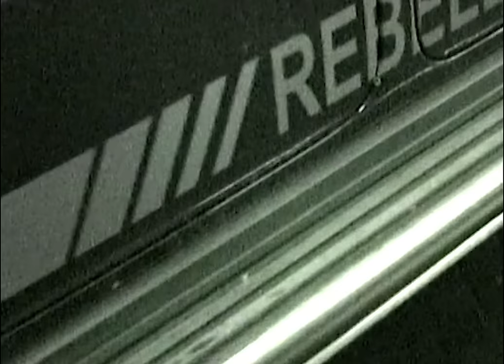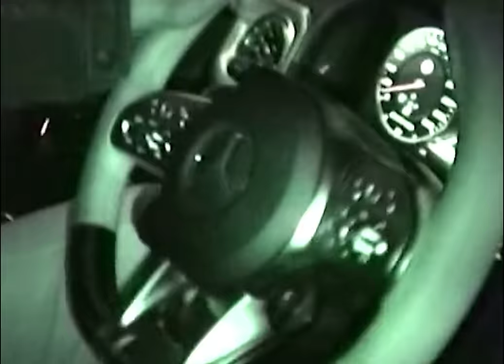kc rebell - 100kmh (prod. by ghana beats & miij)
Director, Postproduction and Grading: MG Video
Production: Edin Dzinic
Production Assistent: Ron Kuczora
Director of Photography: Luka Glisic
Best Boy: Mike Uhland
Glectrician: Max Neusinger
1. ac: Kevin Brari
Grip: Casimire Giesler
Make Up: Roberta Mua
Styling: Neslihan Degerli
Setrunner: Leon Bader, Anna Weber